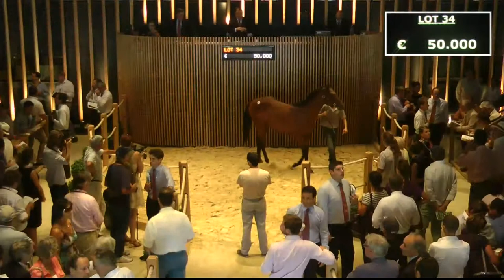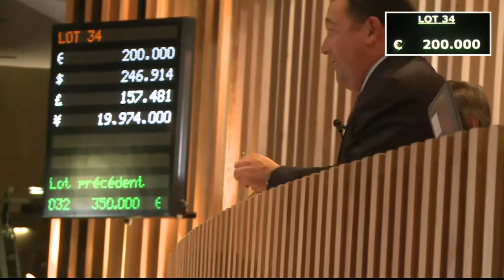Salamargo : son passage sur le ring d'Arqana en aoput 2012, achété 200 000 € par M. Botti